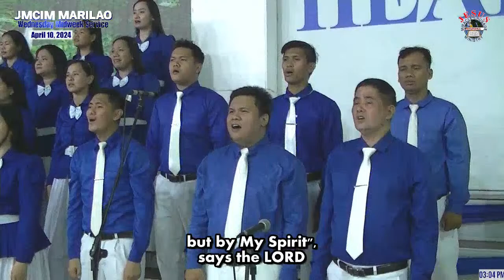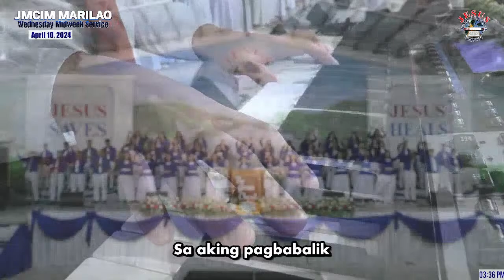JMCIM Marilao Live Streaming 04-10-24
𝐒𝐢𝐜𝐤 𝐨𝐟 𝐜𝐚𝐧𝐜𝐞𝐫, 𝐨𝐫 𝐨𝐭𝐡𝐞𝐫 𝐚𝐢𝐥𝐦𝐞𝐧𝐭𝐬 𝐩𝐫𝐨𝐧𝐨𝐮𝐧𝐜𝐞𝐝 "𝐢𝐧𝐜𝐮𝐫𝐚𝐛𝐥𝐞"? 𝐀𝐫𝐞 𝐲𝐨𝐮 𝐚 𝐝𝐫𝐮𝐠 𝐝𝐞𝐩𝐞𝐧𝐝𝐞𝐧𝐭 𝐩𝐞𝐫𝐬𝐨𝐧? 𝐃𝐨 𝐲𝐨𝐮 𝐡𝐚𝐯𝐞 𝐦𝐚𝐫𝐢𝐭𝐚𝐥 𝐨𝐫 𝐡𝐞𝐚𝐫𝐭𝐛𝐫𝐞𝐚𝐤𝐢𝐧𝐠 𝐩𝐫𝐨𝐛𝐥𝐞𝐦𝐬?
𝐃𝐨 𝐲𝐨𝐮 𝐰𝐚𝐧𝐭 𝐭𝐨 𝐛𝐞 𝐡𝐚𝐩𝐩𝐲 𝐚𝐧𝐝 𝐡𝐚𝐯𝐞 𝐩𝐞𝐚𝐜𝐞 𝐨𝐟 𝐦𝐢𝐧𝐝, 𝐩𝐞𝐚𝐜𝐞 𝐨𝐟 𝐡𝐞𝐚𝐫𝐭, 𝐚𝐧𝐝 𝐛𝐞 𝐚𝐬𝐬𝐮𝐫𝐞𝐝 𝐨𝐟 𝐞𝐭𝐞𝐫𝐧𝐚𝐥 𝐥𝐢𝐟𝐞?

𝐀𝐓𝐓𝐄𝐍𝐃. 𝐉𝐄𝐒𝐔𝐒 𝐌𝐈𝐑𝐀𝐂𝐋𝐄 𝐂𝐑𝐔𝐒𝐀𝐃𝐄 𝐈𝐍𝐓𝐄𝐑𝐍𝐀𝐓𝐈𝐎𝐍𝐀𝐋 𝐌𝐈𝐍𝐈𝐒𝐓𝐑𝐘  - 𝐌𝐚𝐫𝐢𝐥𝐚𝐨, 𝐁𝐮𝐥𝐚𝐜𝐚𝐧 𝐎𝐮𝐭𝐬𝐭𝐚𝐭𝐢𝐨𝐧 𝐚𝐭 𝐃𝐮𝐥𝐨 𝐓. 𝐌𝐞𝐧𝐝𝐨𝐳𝐚 𝐒𝐭. 𝐒𝐚𝐨𝐠, 𝐌𝐚𝐫𝐢𝐥𝐚𝐨, 𝐁𝐮𝐥𝐚𝐜𝐚𝐧

JMCIM Marilao Outreach
Wednesday Midweek  Service

Attend physically to our venue and receive water baptism at
Dulo T. Mendoza St. Saog, Marilao, Bulacan

General Service Every Sunday 10 AM - 4 PM
Midweek Service Every Wednesday 12 NN - 4 PM
Overnight Service Every Friday 10 PM - 4 AM